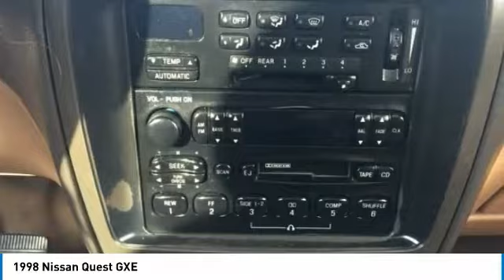1998 Nissan Quest Lynwood WA 28765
1998 Nissan Quest GXE

Carson Cars
13806 Highway 99

Don't miss this 1998 Nissan. Make a great choice today with this must-have minivan/van. Learn more about this minivan/van by contacting the dealership today and own it today.